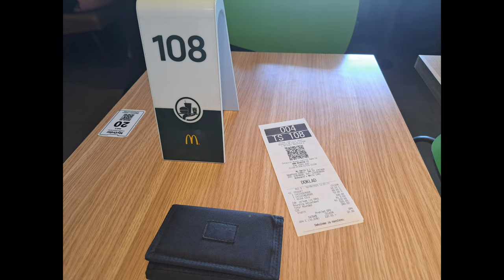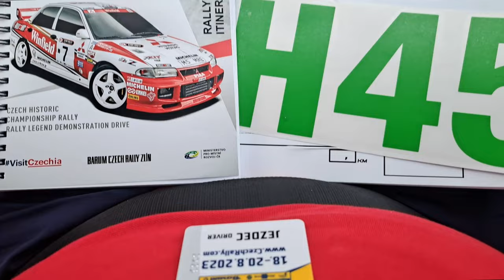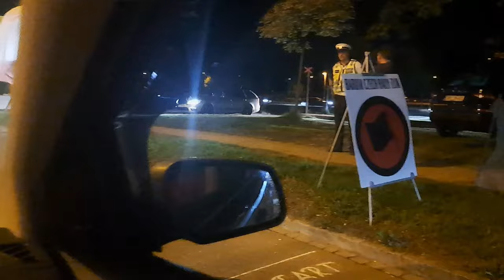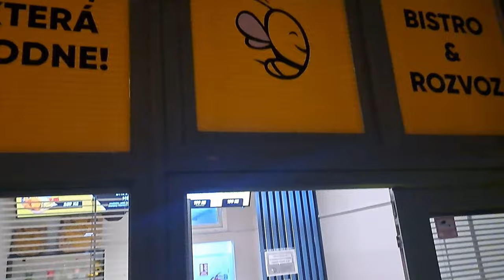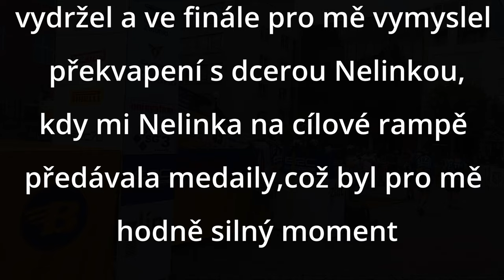Rozhovory od kluků z dílny #4.speciál Barum rally 2023